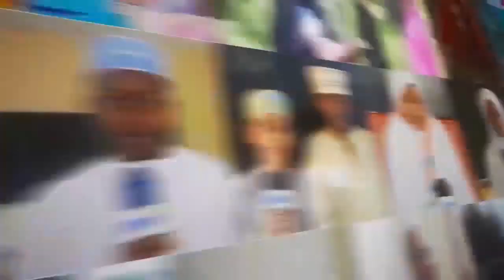HUU NDO UMOJA WETU AFRIKA MACHOZI YAO BURUNDI YADHIHIRISHA UMOJA NI NGUVU